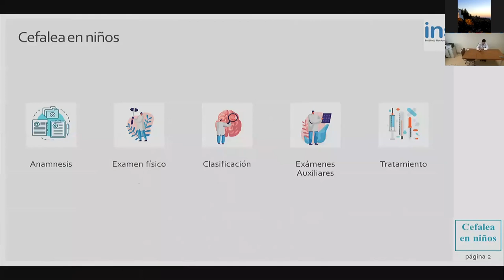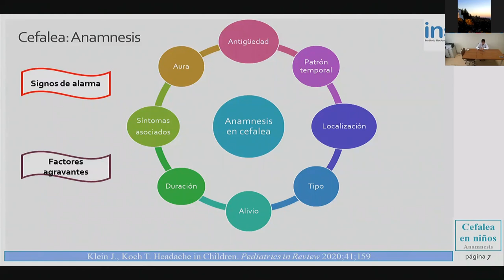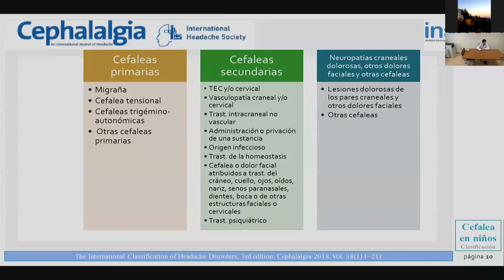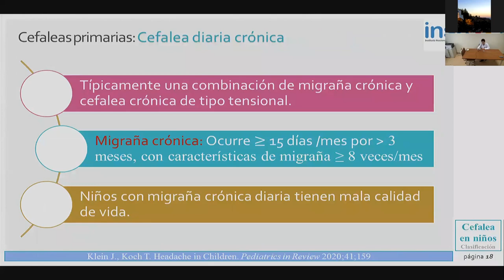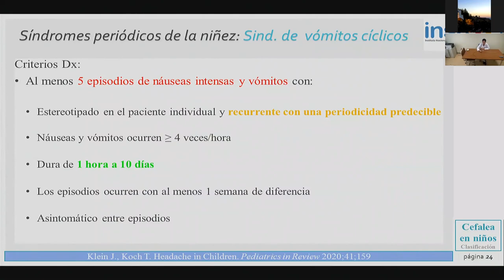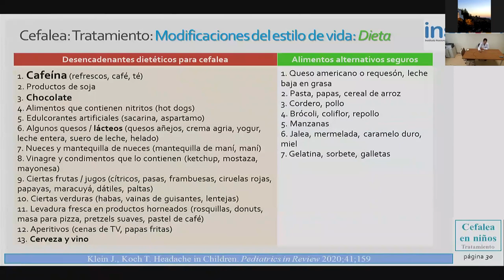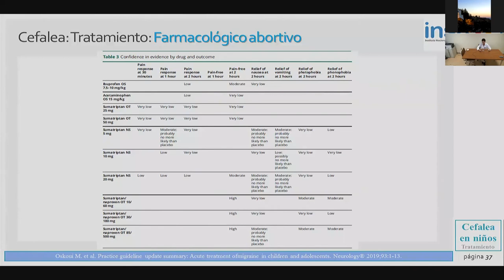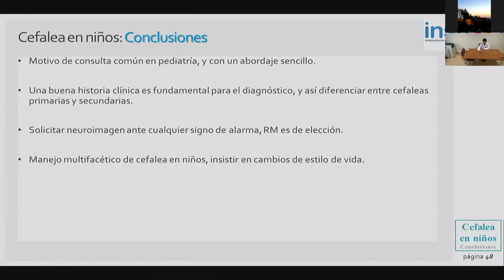JUEVES CIENTÍFICOS - CEFALEA EN NIÑOS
Tema: CEFALEA EN NIÑOS
Ponente: Dr. Carlos Méndez Dávalos